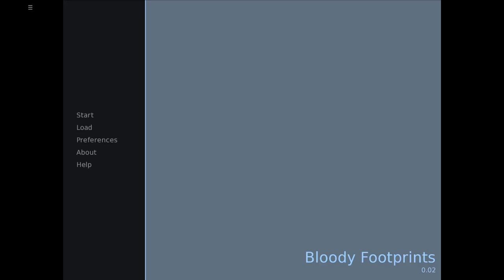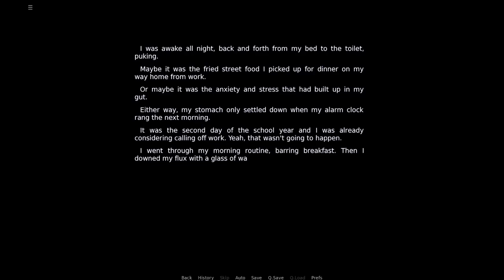Bloody Footprints - [Full Read]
Bloody Footprints is a very short horror visual novel that was made for O2A2 2022 - Visual Novel Jam by ShoujoDev.